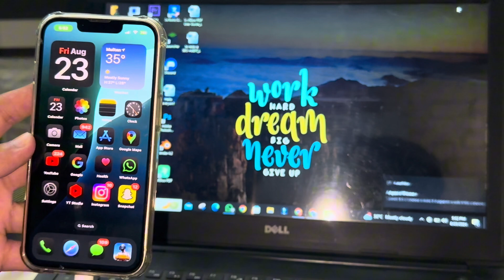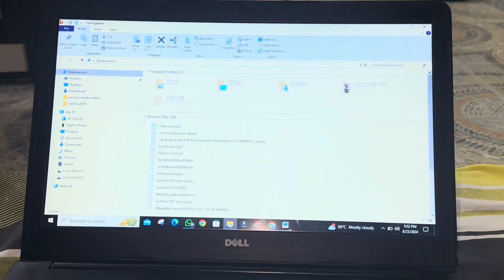How To Connect Iphone To Laptop Using USB | Windows PC/Computer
Learn how to connect your iPhone to a laptop using a USB cable to seamlessly share files between your devices. Whether you're using a Windows PC or a computer, this guide will walk you through the steps to establish a connection and transfer data effortlessly. Perfect for those looking to share files from iPhone to laptop quickly and securely.